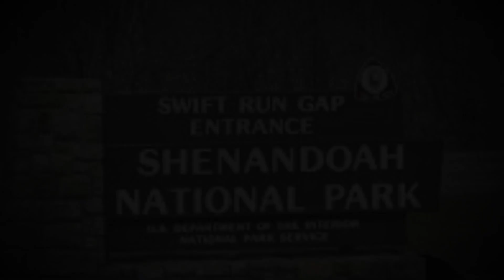Unsolved Murders In National Parks: The Case of Julie Williams ad Laura Winans. Crime Documentary